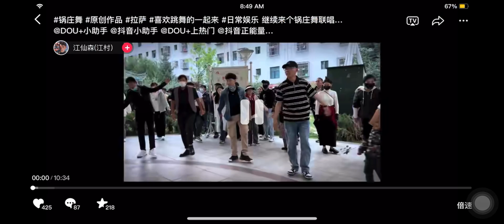Tibetan Gorshey ( remixed)